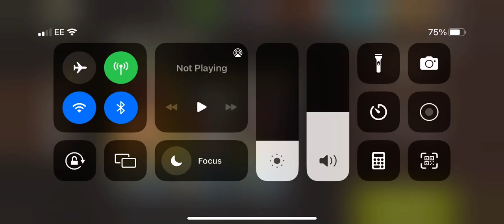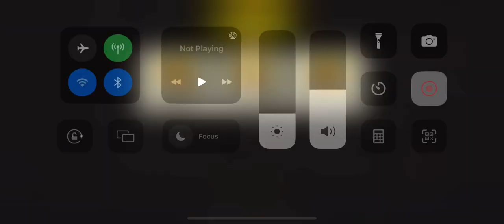Day at the office lvl 38